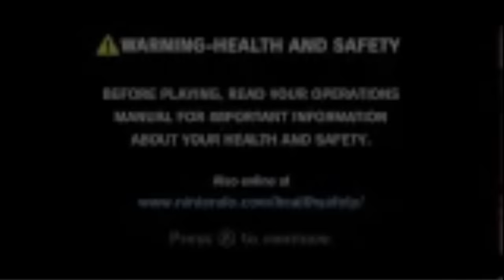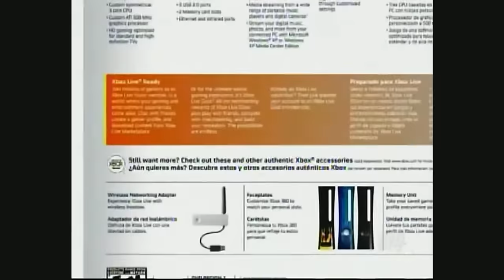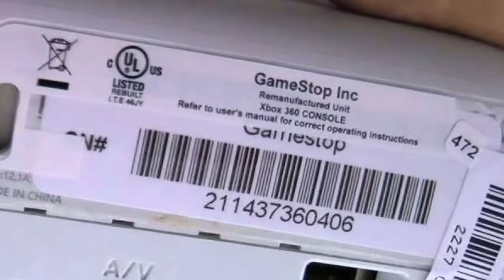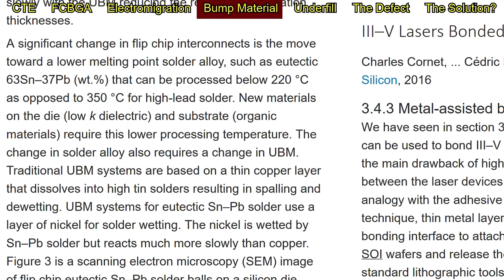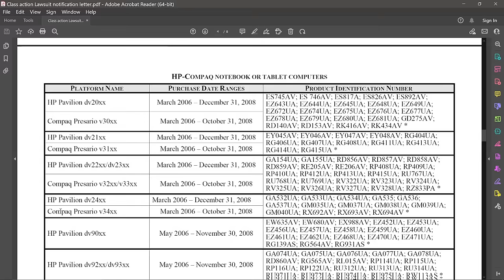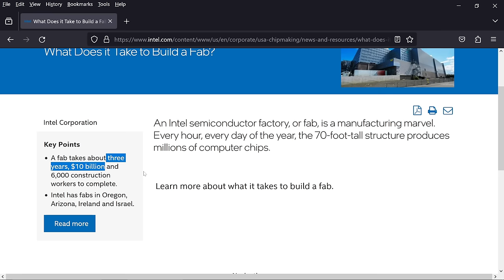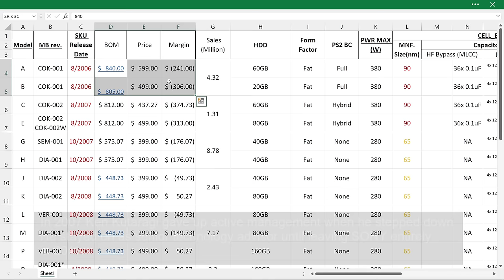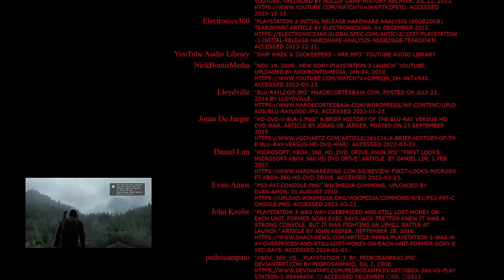A 360 Story - The RED Ring of Death & the 7th Generation Console War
I poured everything I have into this video!

I have spent the last few years researching the 7th generation consoles, specifically PS3 launch problems. What caused the Yellow Light of Death. I have continued that research with the XBOX 360's RROD, with the help of other talented techs. Namely, Josh Davidson (AKA Octal450). I was fascinated by the parallels between GPU failures both consoles had and the partnerships that led to it.

In this admittedly long video I deep dive into the 7th generation console war with a focus on their respective launch model issues and how it happened. Since I have already covered the YLOD in a separate documentary, I wanted to approach it from the XBOX 360s perspective. However, I do also amend and update information presented in A PS3 Story: The Yellow Light of Death documentary. I have revealed more context since releasing that video and took this opportunity to clear it up.

How did Microsoft handle the 1st reports there was an issue? How did SONY? How did this happen? Who's to blame?

I attempt to answer these questions and more. I offer my opinions about who I think won the 7th generation.

I hope it's not too boring, as the information contained is technical and dense. But instead of treating dumbing it down, signaling I don't think you can understand, I did my best to leave nothing out, while explaining it in the simplest terms I could. With illustrations and examples, to make it easier to conceptualize. I believe that people deserve the dignity and honor of your belief in them. So I will do you the courtesy of believing you will find value in this information, not despite it's technical nature, but because of it!

Timestamps:

00:00 Intro
4:20 Preparing for war (Microsoft)
8:33 Recipe for Disaster?
14:57 Xbox 360 Launch
22:56 The Red Ring of Death
26:39 Lead-Free Solder Myth
29:45 RROD Fix Hysteria
31:19 Overheating Myth
34:16 RROD Failure Progression
39:02 BumpGate Proof
41:49 How the GPU was Made
44:30 Honest Mistake?
49:08 Who's to Blame?
54:09 Billion Dollar Recall
55:48 Couldn't Weasel out of it
57:59 PS3 Launch
1:02:50 The Yellow Light of Death
1:04:07 SONY Weaseled out of it
1:07:28 I was Wrong (Fab2)
1:12:37 Facts vs Assumptions
1:15:26 Bad Test Methods?
1:18:53 I was Wrong (RSX & Tokins)
1:20:37 Sony's YLOD Game-plan
1:22:56 Microsoft's RROD Game-plan
1:24:31 Why some consoles prove reliable
1:26:16 Who won the 7th Gen?
1:32:29 Outro & End Credits